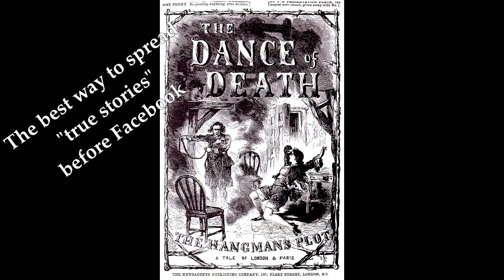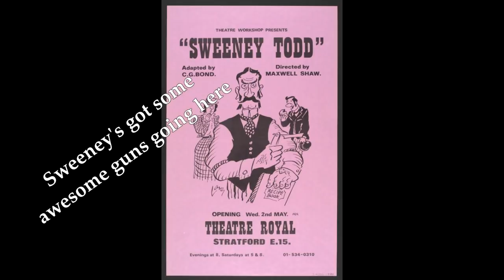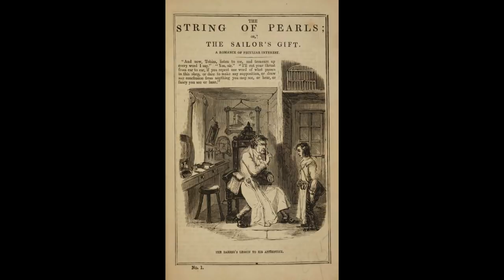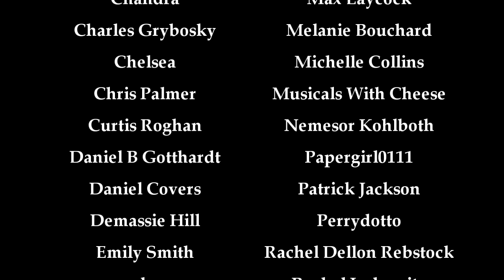At the Source: The String of Pearls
How Sweeney Todd became Benjamin Barker.

Midnight Musicals